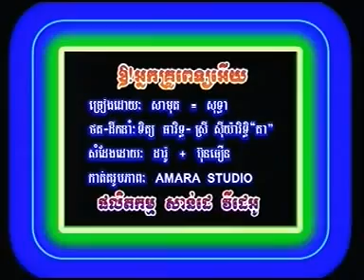Neak Kro Pet Ery